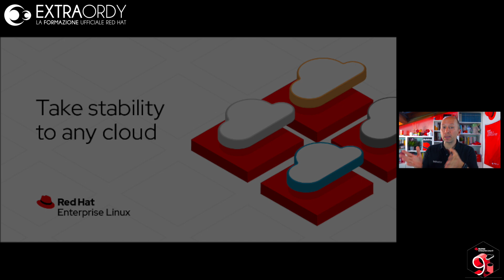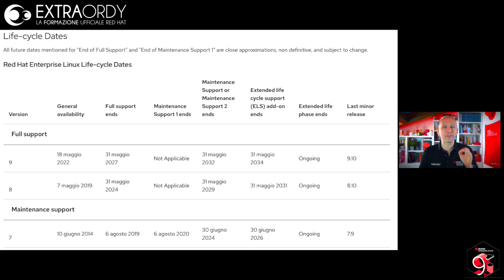RHEL9 Release | Features e novità della nuova DISTRO di casa RED HAT | EXTRAORDY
🔴 WELCOME RHEL9 - Red Hat Enterprise Linux 9

👋 BYEBYE

Scopri le informazioni importanti sulla nuova distro
EXTRAORDY - La Formazione Ufficiale Red Hat